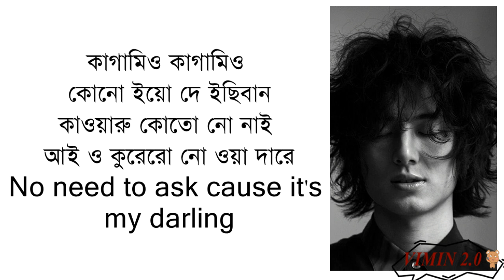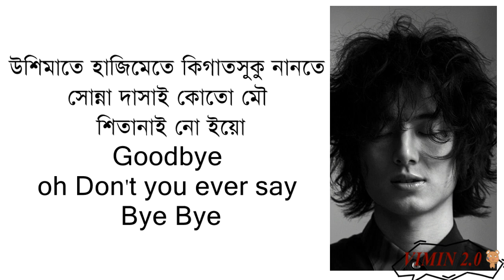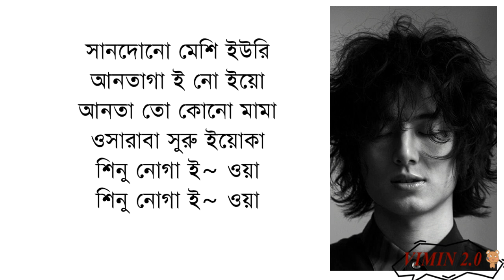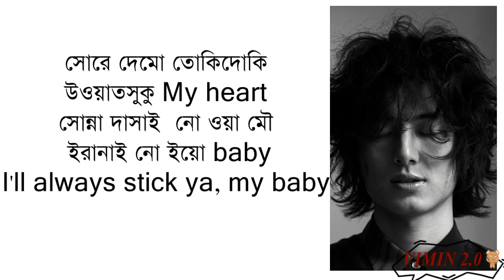FUJII KAZE - Shinunoga E-wa - Bangla Pronunciation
•Artist: Fujii Kaze
•Lyricist: Fujii Kaze
•Composed by: Fujii Kaze
•Song: Shinunoga E-wa
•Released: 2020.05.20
•Music and pictures all belongs to right owner